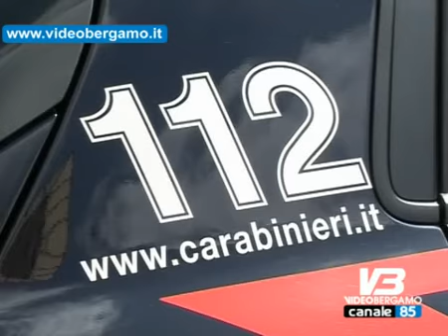carabinieri meno denunce piu furti